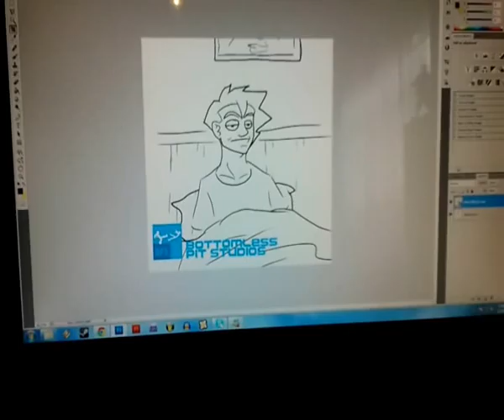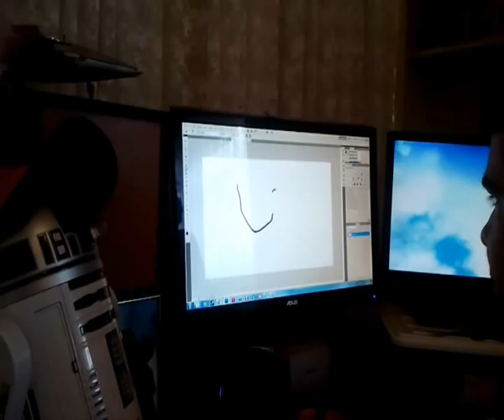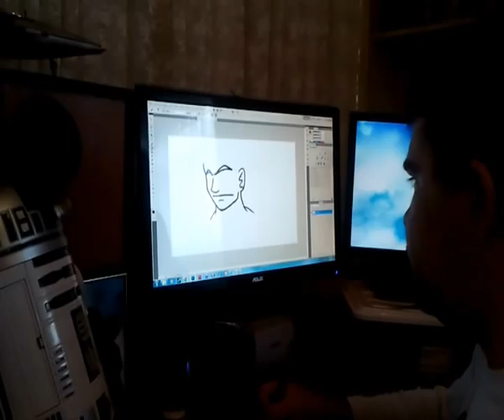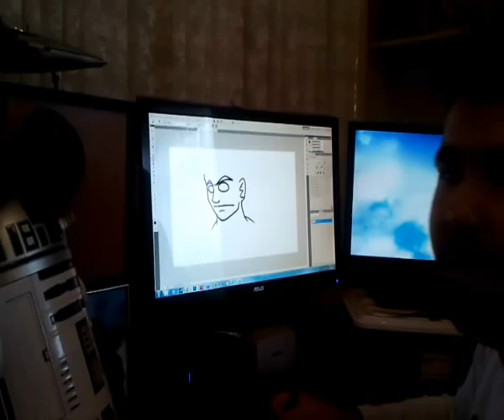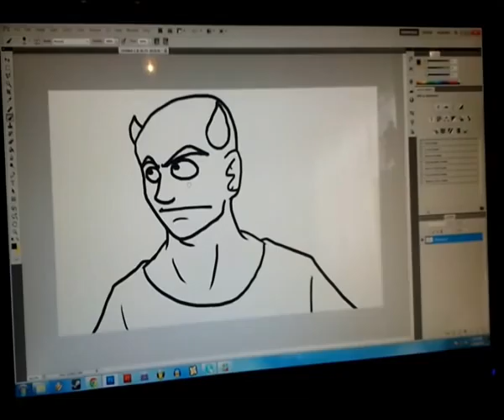Bottomless Pit Studios Vlog - Intro and Drawing Demonboy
So yeah, this is the first of many terribly spliced up videos from Lourwind, one of several artists working at our Studio!

If you want to see more of his work or our other artists and their works, you can do so by watching us on deviantart.

We also, as mentioned in the blog, have a fanpage!

That fanpage is already filled with over 800+ people! So come join us, help raise our numbers and let us entertain you!

If you want to find our twitter account, it is BottomlessPitCo... I'm not entirely sure on the link.

It got lost.